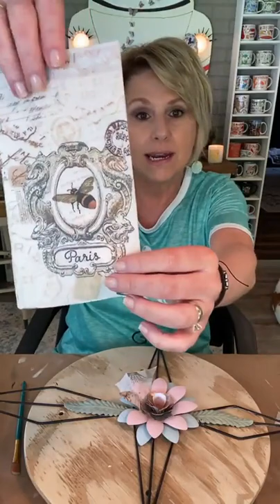Thrift Flip Cross ~ Updating a '90s Decor Piece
In this Facebook Live video from 5/10/22 I flip a big beautiful cross I found at Goodwill and bring up to date for my decor.  We used the napkin burning technique on the petals of the flowers, and now I love it!